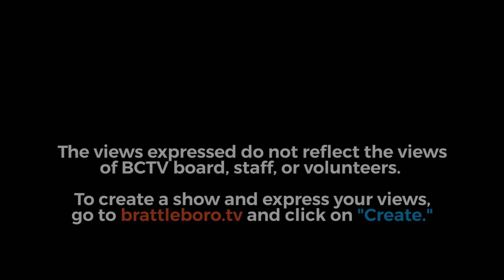Energy Week with George Harvey: Energy Week Special #457 - NECNP Keynote Talk 1/29/22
George Harvey delivered the keynote talk at the 50th anniversary directors meeting of the New England Coalition on Nuclear Pollution. The event took place on a day of a heavy snowfall, and a lot of people stayed at home, both for that reason and to avoid spread of Covid-19. Because it was known that very few people would attend, the meeting took place in a small venue that was in use as an art exhibit. A half dozen people were actually in attendance, while others joined via Zoom. As a result, the talk has an unusual, informal feeling for such a meeting. The talk addresses the fact that nuclear power is increasingly seen as needed to address the climate crisis. It takes a look at whether that could possibly be true. It concludes that nuclear power is not just more expensive and produces waste that we still do not know what to do with. Nuclear power has absolutely no advantage over a combination of solar photovoltaics, windpower, and batteries. It is not more reliable. If we want to stop climate change, it is vitally important that we put up the greatest amount of clean energy sources we can as quickly as we can. We can get far more electricity, quicker and at less cost, from renewables and batteries. It is truly important that we avoid building new nuclear power plants.